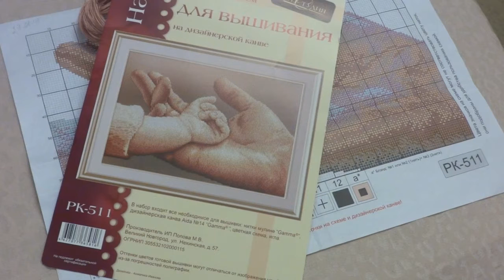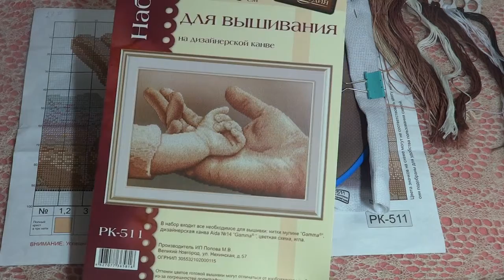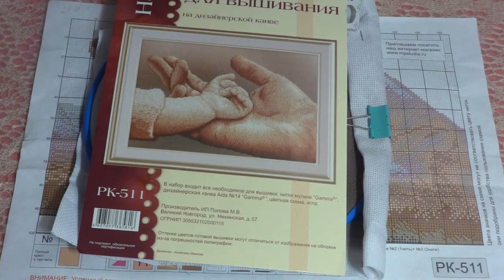СП "Вышивальные приметы#Эра любви# 1--й отчет#Стишок